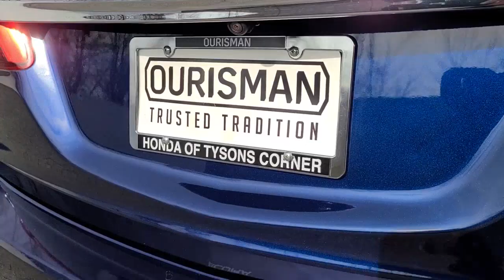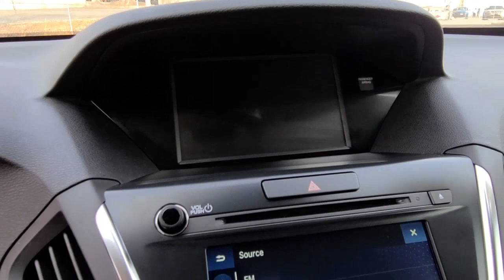2019 Acura MDX Vienna, Washington, Fairfax, Chantilly, Tysons, VA T011983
Apex Blue Pearl Used 2019 Acura MDX available in Vienna, Virginia at Ourisman Honda of Tysons Corner. Servicing the Washington, Fairfax, Chantilly, Tysons area.
2019 Acura MDX 3.5L Advance Package - Stock#: T011983 - VIN#: 5J8YD4H84KL011983